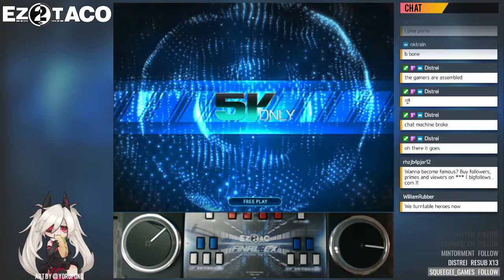[EZ2AC] The Future [5KO SHD]